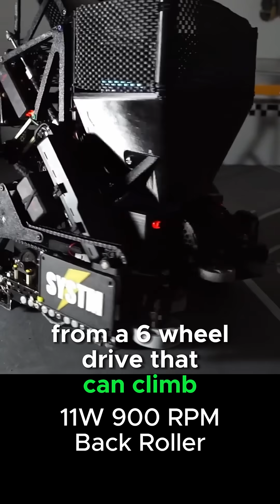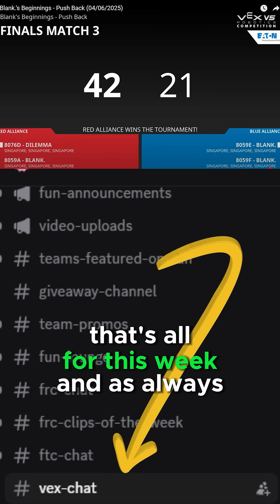Push Back Early Robots and Events | VRC in 90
Yashas provides updates on some early robots and competitions going on in the V5RC game Push Back.